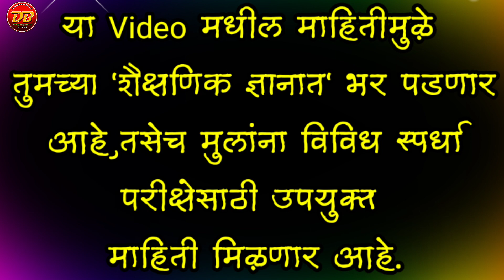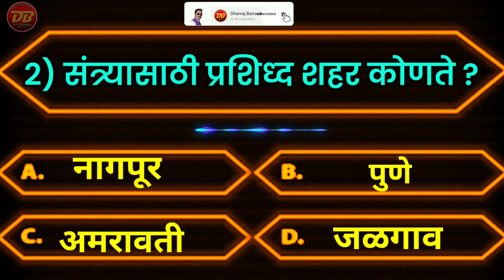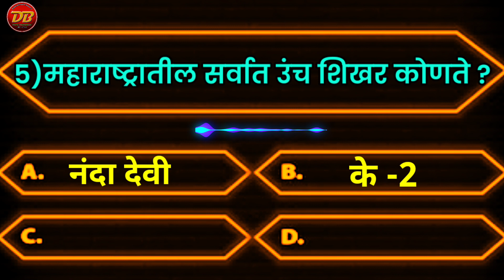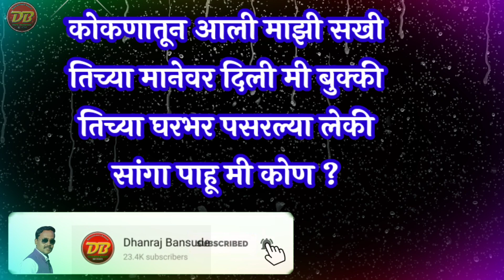सामान्य ज्ञान 5 सोपे प्रश्न | Marathi GK | महाराष्ट्रातील सर्वांत उंच शिखर कोणते